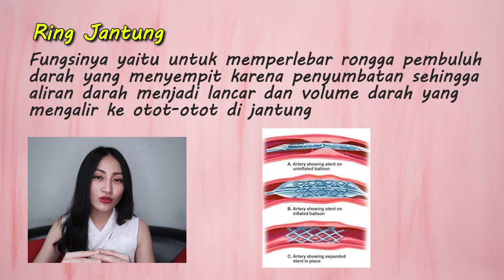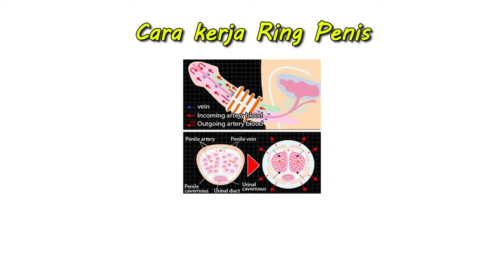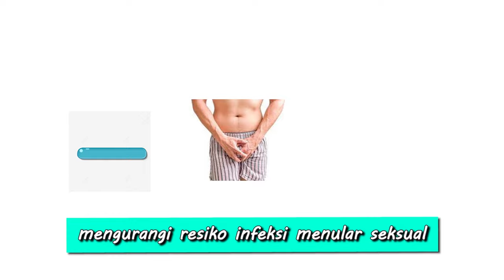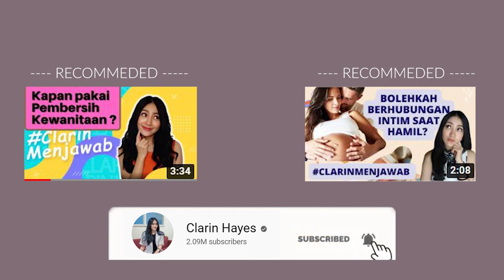RING P3NIS vs RING JANTUNG Apa BAHAYANYA? | Clarin Hayes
HATI HATI jangan asal mencoba ring penis Karena risikonya gede banget..apa tuh? Simak video ini sampai habis👍🏻